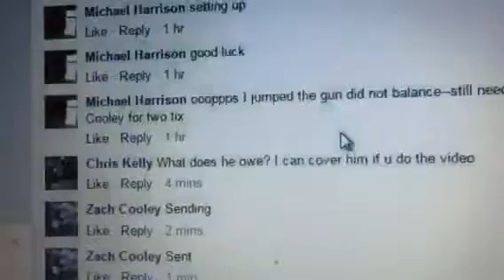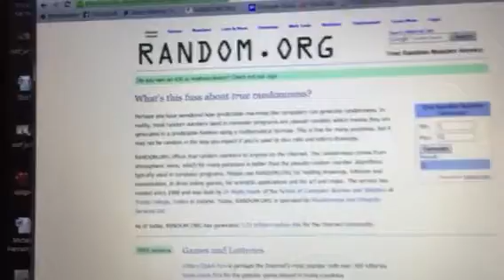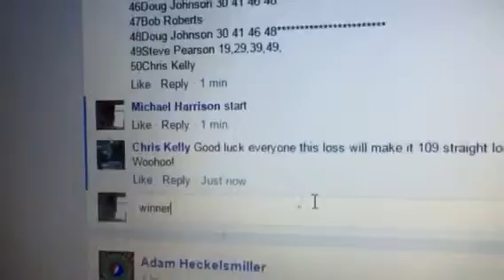The streak for ck continues